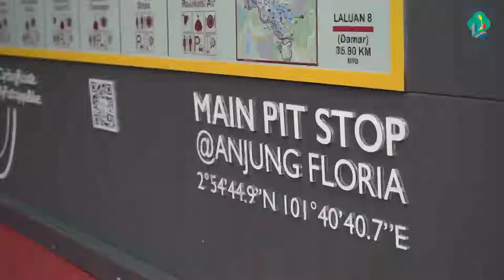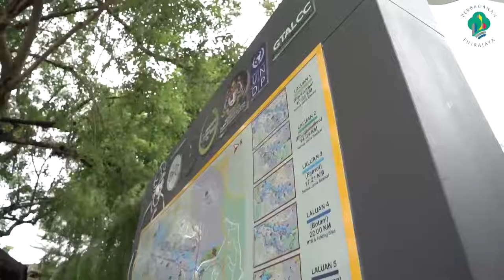Highlights Tinjauan Pit Stop @ Anjung Floria Presint 4 Putrajaya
Pit Stop di Anjung Floria merupakan kawasan strategik yang telah dikenalpasti untuk dibangunkan sebagai tempat persinggahan atau pit-stop kepada pengunjung. Tapak yang strategik dari segi kedudukannya yang berhubung dengan sisiran Tasik Putrajaya, laluan sikal bandar, laluan sikal dan pejalan kaki sisiran tasik serta laluan cruise membolehkan pengunjung menjalankan aktiviti riadah seperti berbasikal, berjalan kaki, berjoging, dan berkelah di sekitar Putrajaya.

Pit-Stop ini juga dilengkapi pelbagai kemudahan yang lengkap dan teratur termasuk Taman Persahabatan Malaysia China, English Garden, Pantai Pasir (Sandy Beach), Tapak Jualan, Sewaan Basikal, Aktiviti Berkayak, aktiviti memancing, aktiviti Remote Control (RC) Boat, Nurseri Pokok (Garden Shop) dan lain-lain.

Kawasan rekreasi ini juga dilengkapi dengan pelbagai fasiliti antaranya adalah  kafe, surau, tandas awam, tong sampah serta kawasan tempat letak kereta yang luas dan mencukupi. Kawasan ini juga popular  berlatarbelakangkan panorama tasik Putrajaya dan beberapa binaan ikonik seperti Masjid Tuanku Mizan Zainal Abidin dan Jambatan Seri Saujana.